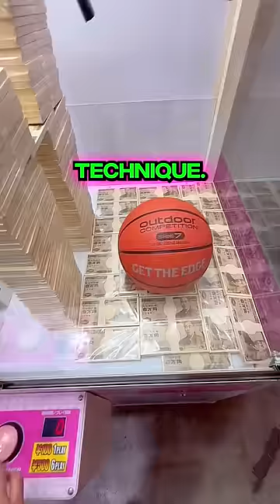This Man has 200 IQ !🤑💥💸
Nox Jackson